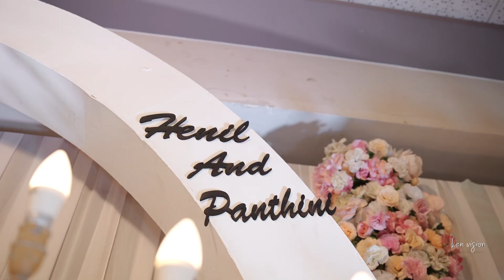Henil & Panthini same day Engagement cinematic video // BY KENVISION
For More Information of Wedding Photoshoot & Pre-Wedding Shoot Visit @kenvision